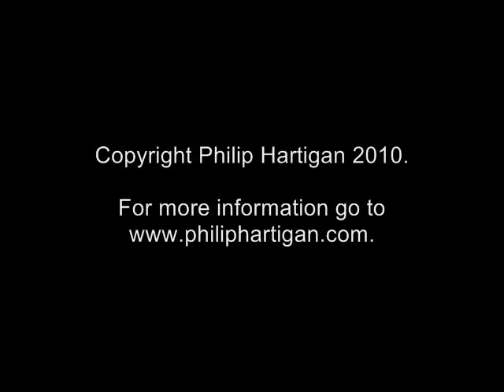Meditation on 'Astray' by David Hockney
Number 43 in a weekly series of short Meditations on single works of art, produced by UK-born, Chicago-based artist Philip Hartigan.